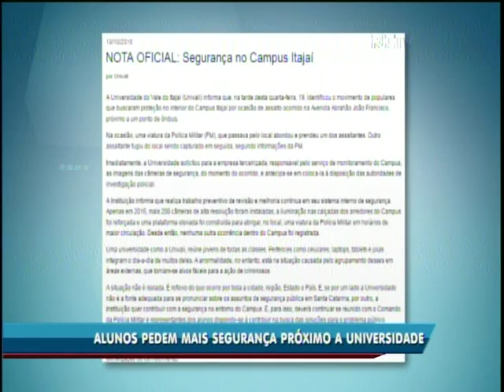Professora fala sobre a segurança publica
Data: 21/10/2016
Emissora: Ric/ Record
Programa: Jornal do meio dia
Resumo: Professora fala sobre a segurança publica